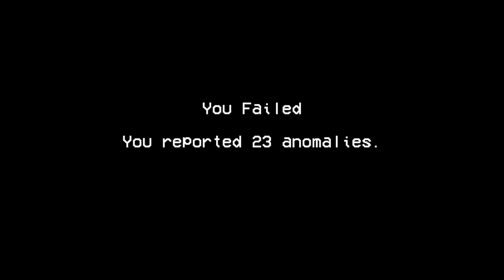Alternate Watch - Intruder Events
A compilation of most, if not all, of the various intruders in Alternate Watch which combines Observation Duty with the Mandela Catalogue. Unfortunately, unlike Observation Duty there are no instant losses or jumpscares by ignoring them, although certain pure form anomalies in specific rooms can render the camera inoperable for the remainder of the night.

I'm not 100% sure this is every intruder for each room as some of these events are pretty rare - after several hours of multiple successful rounds I only saw some of these once or twice. Some, like the flawed human who has their face against the camera can do this in multiple rooms.

If this is further developed and polished it should be a good bit of fun to play although one level is very playable in its current semi-polished state.

0:00 Living Room Pure Form
0:34 Bathroom Pure Form
0:59 Laundry Room Pure Form
1:25 Master Bedroom Pure Form
1:45 Basement Pure Form
2:14 Master Bedroom Intruder
2:38 Living Room Intruder
3:00 Stairs Flawed Human
3:28 Laundry Room Flawed Human
3:52 Living Room Flawed Human
4:14 Master Bedroom Flawed Human (aka stretch before haunting)
4:34 Master Bedroom Flawed Human
4:54 Living Room Flawed Human
5:24 Kitchen Flawed Human (aka what long arms you have grandma)
5:47 Kid's Room Flawed Human (I'm surprised grandma can stretch that much)
6:08 Kitchen Flawed Human (he's got a drinking problem)
6:26 Kitchen Flawed Human (and doesn't know how to face life)
6:42 Kid's Room Flawed Human (just hanging around outside)
6:59 Bathroom Flawed Human
7:20 Bathroom Tulpa
7:29 The Scary Door (sadly not the Futurama kind)
8:13 Game Over